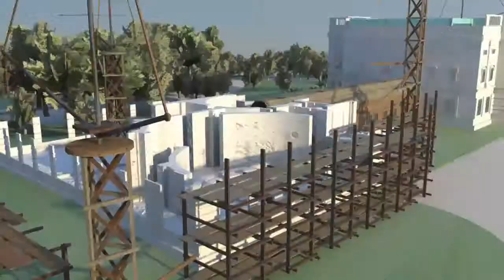Demo Reel 9/15/2010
This is our demo reel showing the range and variety of projects we have worked on.